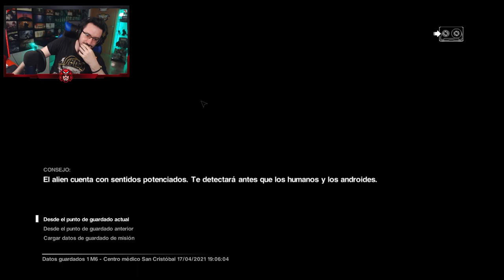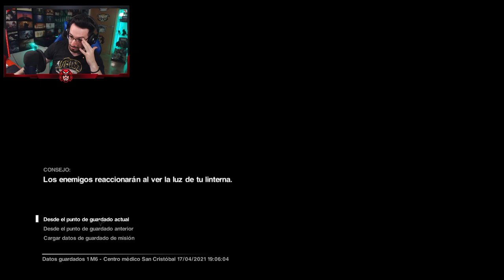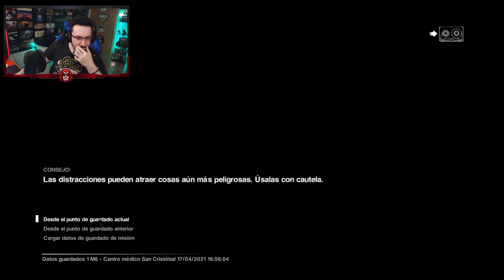Engañamos al ALIEN como QUEREMOS #5| Alien Isolation | Let's play en ESPAÑOL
Engañamos al ALIEN como QUEREMOS en este gameplay de Alien Isolation en español.